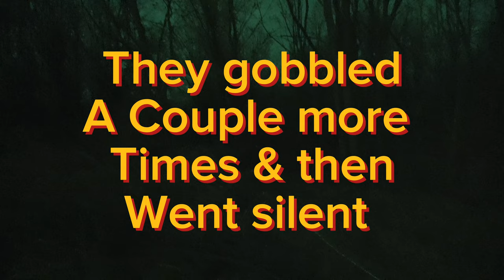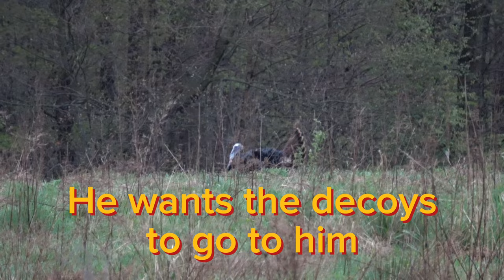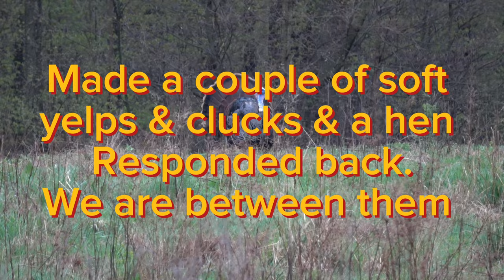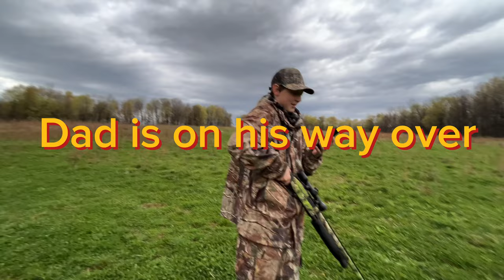2023 Pa. Youth turkey hunting success / Episode 1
On this hunt, I take out a young Hunter for Pennsylvania's one-day youth Turkey season. Constant action & ends with a bang